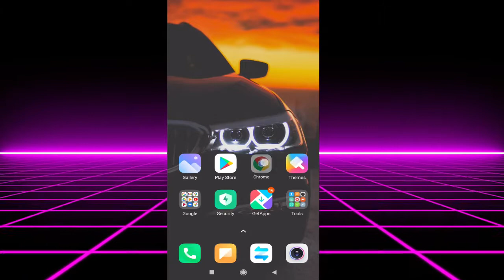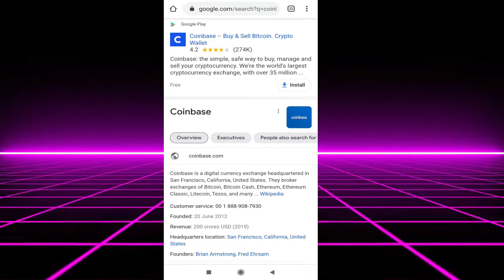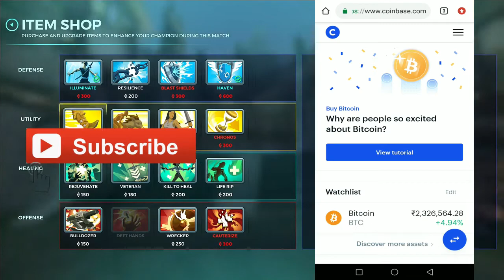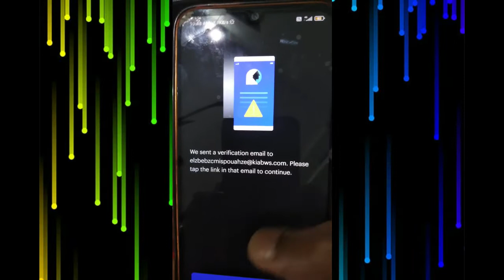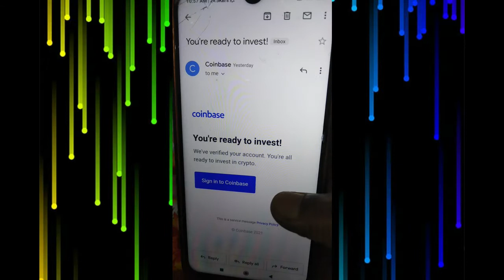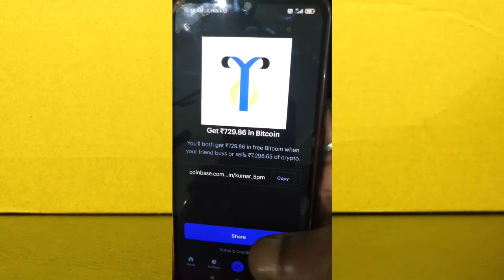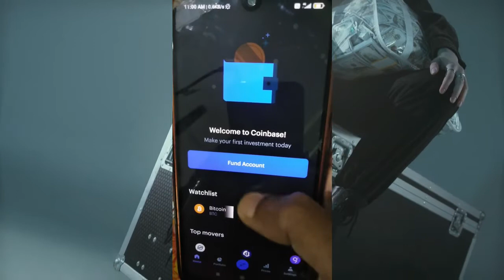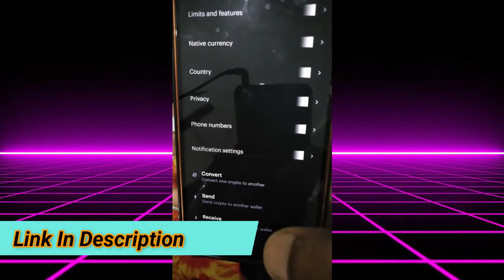Coinbase account kaise banaye hindi | How to Create Account On Coinbase | Coinbase tutorial hindi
Topics Covered In This Video :

Coinbase पर Account कैसे बनाएं?
How to Create Account On Coinbase
How to Make Coinbase Account
coinbase account kaise banaye hindi
How to Create A Coinbase Account
Coinbase App Kaise Use Kare? (Hindi)
How to use Coinbase App in India
coinbase account signup process
coinbase account kaise banaye 2021
coinbase kyc verification
What is Coinbase account wallet
How to verify your Coinbase account
How to make money from Coinbase
How to create a coinbase account in India
Coinbase per account kaise banate hai
Coinbase per register kaise karte hai
Coinbase kya hai
Coinbase per sing up kaise karte hai
Coinbase Bitcoin Wallet Review In Hindi
How to use coinbase wallet
Coinbase wallet kaise use karte hai
coinbase review hindi

you can ask it in comment

How to create coinbase account in India
How to create a new account in Hindi
Coinbase account kaise banaye
Coinbase account mein payment received kaise kare
How to use coinbase account
How to create coinbase account in Android
Coinbase account verify
coinbase account create
how to verify coinbase account
coinbase tutorial
coinbase wallet
coinbase account
coinbase review
coinbase earn money
coinbase wallet address
coinbase account hindi
how to earn money in coinbase
coinbase app
coinbase app hindi
coinbase app me account kaise banaye
coinbase app kya hai
coinbase app how to use
coinbase app tutorial
how to use coinbase in india
how to use coinbase app in hindi
how to use coinbase in hindi
how to use coinbase to make money
coinbase in india
coinbase
coin base
coinbase india
coinbase app india